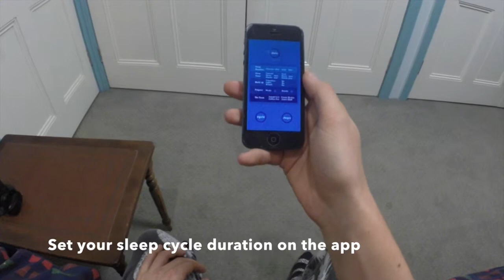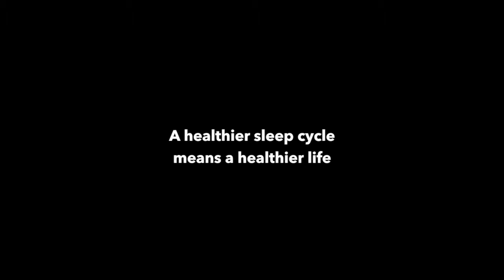Lumos the smart sleep aid